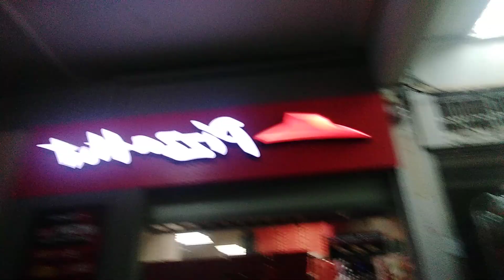To motivate my SING ACES UNITED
We will be the top and we will never give up💪💪

Yes sir!!!